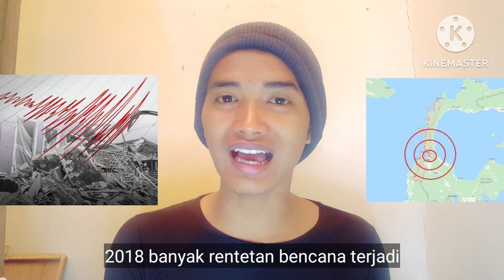Yesus VS Ratu adil@FaktaDuniaGaib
Vidio ini membahas mengenai kedatangan yesus kedua kalinya dimuka bumi ini.
Dan tanda tanda kedatangannya.
Dimana tanda tandanya persis seperti tanda kedatangan ratu adil.
Semoga vidio ini bermanfaat menambah wawasan kamu.
Nyalakan juga lonceng notifikasinya.

Berikan pendapat kamu dikolom komentar ya.